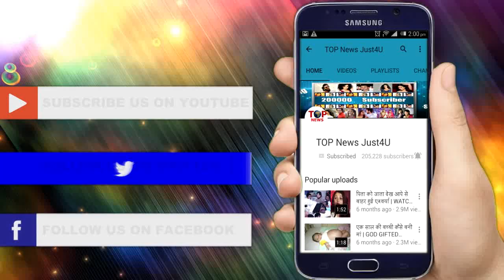NAAMKARAN || 26 DEC || NEIL NE PAKDA AVNI KO RANGE HATHO || UPCOMING